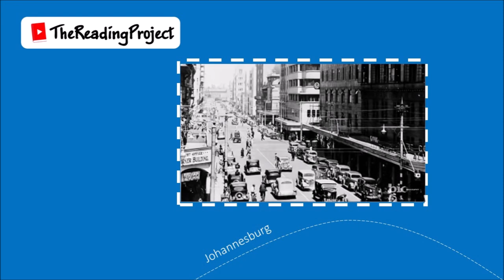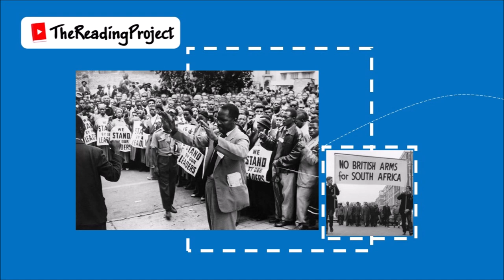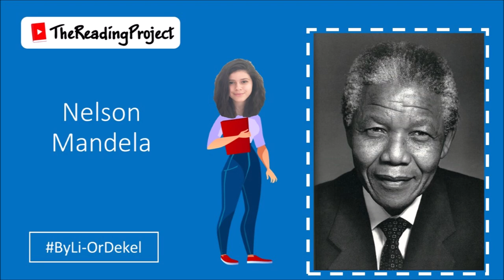The Story Of Nelson Mandela - The Reading Project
By Li-Or Dekel